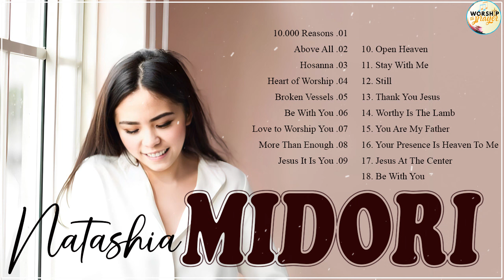Listen Natashia Midori Morning Worship Songs ✝️ Top Trending Worship Music for Praise & Worship 2024